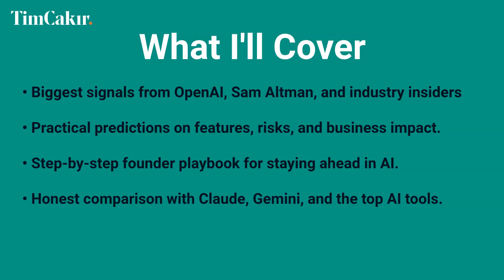GPT-5 Is Coming: Here's What You Need to Know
GPT-5 is coming — smarter, faster, and more autonomous than anything before. In this video, I break down what to expect from GPT-5 and how to prepare for the AI shift of 2025.

Whether you're a founder, developer, creator, or just curious about what's next in AI, this video covers the biggest changes: GPT-5’s expected features, real-world use cases and comparisons to GPT-4.

Tim outlines expectations such as unified AI intelligence, true multimodality, and enhanced context awareness.

The video also contrasts GPT-5 with competitors like Claude, Gemini and offers insights into the future of autonomous AI agents.

Timestamps
00:00 Introduction to GPT-5
00:08 What to Expect from GPT-5
00:33 Key Signals from Industry Leaders
00:55 Predictions and Features of GPT-5
02:16 Preparing for GPT-5
03:48 The Future of AI in Business
04:04 Reality Check: Limitations and Risks
04:45 Final Thoughts and Predictions
05:18 Conclusion and Call to Action